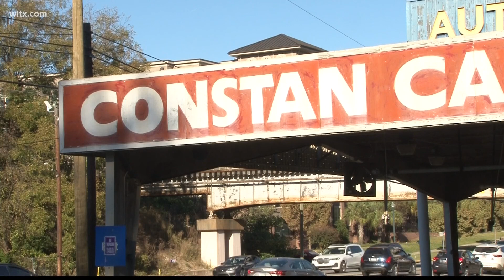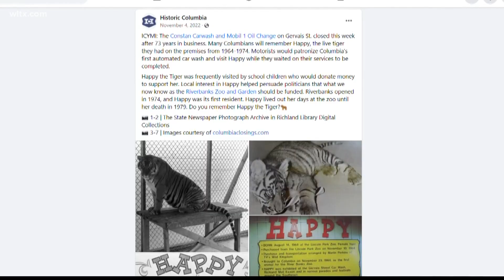Constan Car Wash being demolished after 70 years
The walls of the business are coming down after being closed for a year.